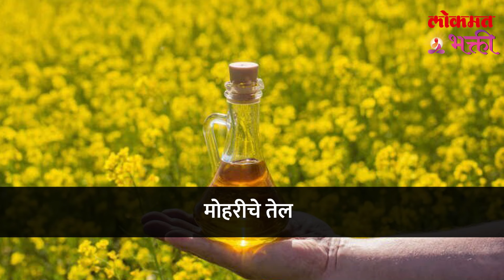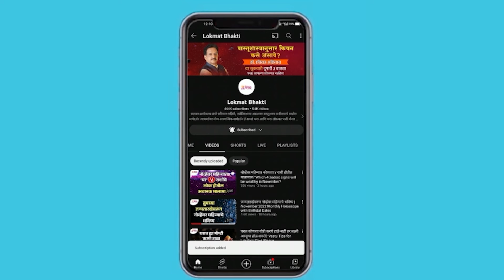Hanuman Jayanti, Ratri Kara 1 Upay २३ एप्रिल, हनुमान जयंती १ उपाय पैसे येतीलच | SG3